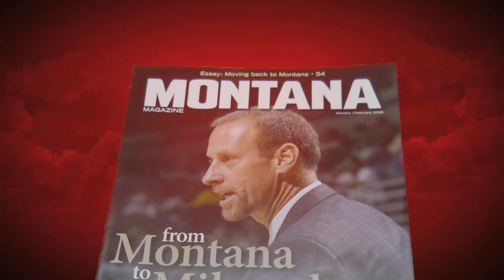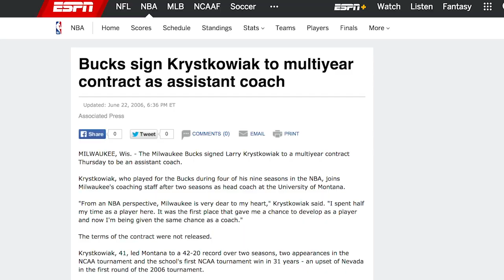Larry Krystkowiak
Larry Krystkowiak - National Polish-American Sports Hall of Fame 2018 Induction Highlight Video